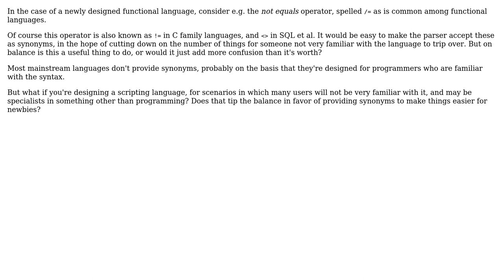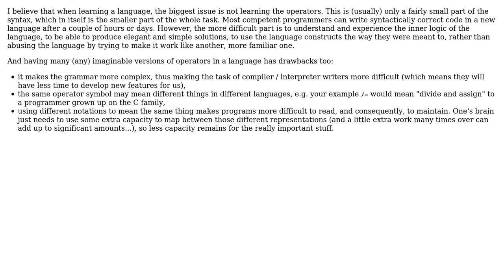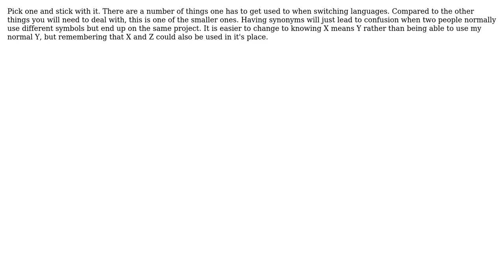Software Engineering: Synonyms for operators (3 Solutions!!)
Software Engineering: Synonyms for operators

With thanks & praise to God, and with thanks to the many people who have made this project possible! | Content (except music & images) licensed under CC BY-SA | Music | Images & others | With thanks to user unholysampler user rwallace user Peter Torok user Nate and the Stack Exchange Network Trademarks are property of their respective owners. You are responsible for your own actions.